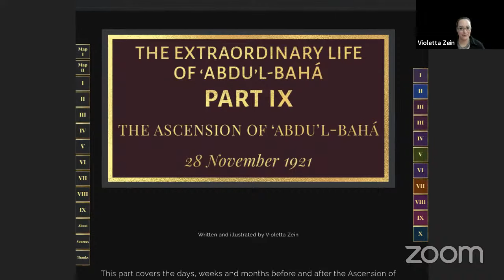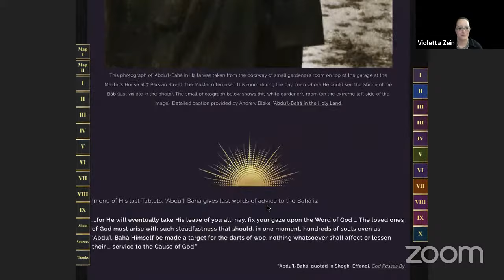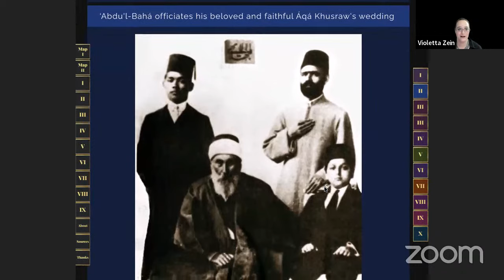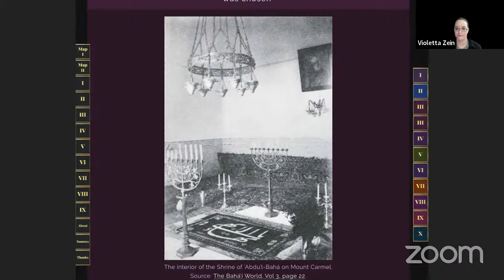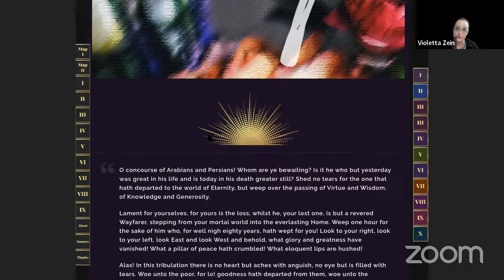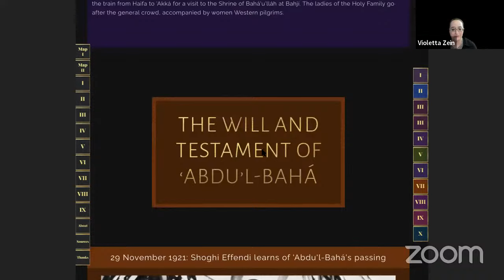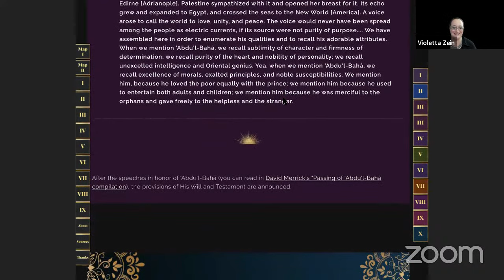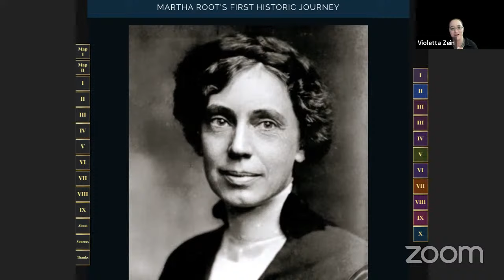The extraordinary Life of Abdu’l-Bahá: Day 13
Today, we covered the months, weeks, and days prior to and following the Ascension of 'Abdu'l-Bahá.

This class is offered as part of Firm Foundation Academy 2023, in collaboration with the Desert Rose Baha'i Institute, and the Bahá'ís of Clearwater, Florida.